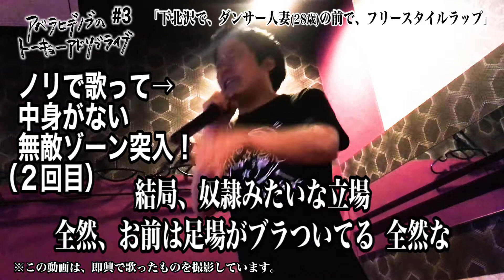ATA#3「下北沢で、ダンサー人妻(28歳)の前でフリースタイルラップ」アベラヒデノブのトーキョーアドリブライブ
※この動画は、即興で歌ったものを撮影しています
ATA#3「下北沢で、ダンサー人妻(28歳)の前でフリースタイルラップ」
アベラヒデノブのトーキョーアドリブライブ
聴き手：吉田和貴（ダンサー・人妻-青森県）
歌い手：アベラヒデノブ（監督・俳優-アメリカ合衆国）